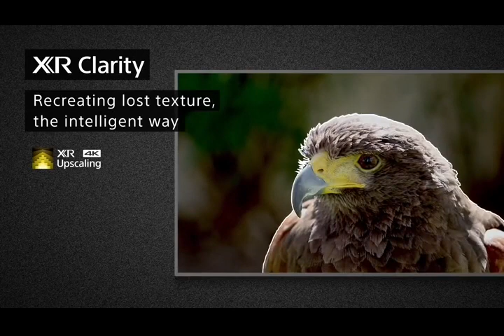Sony 65 A80J ( 2021 ) Preview.mp4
Sony 65'' A80J ( 2021 ) Preview